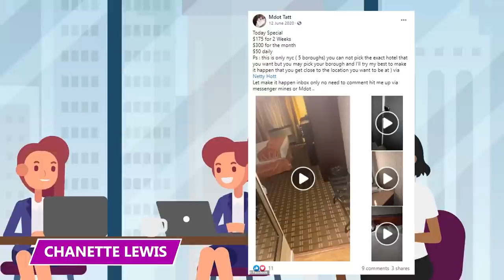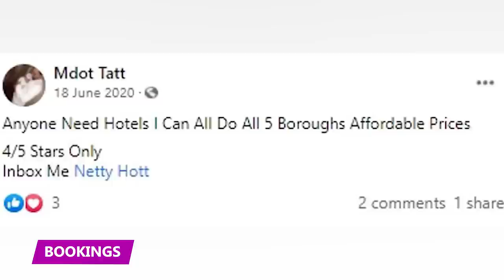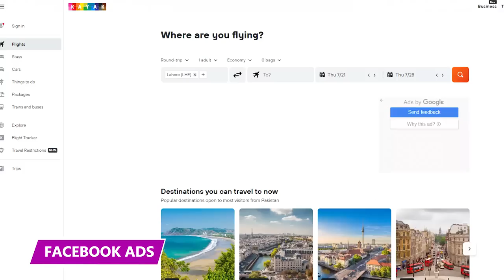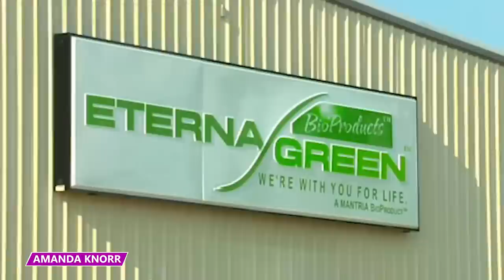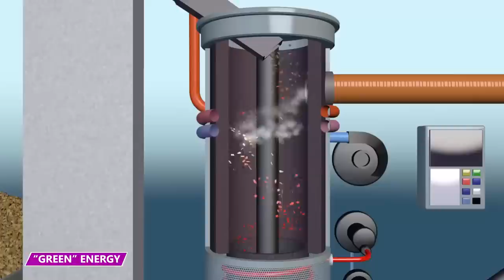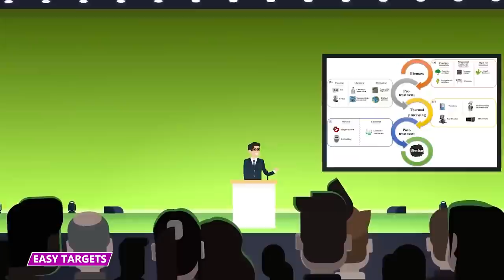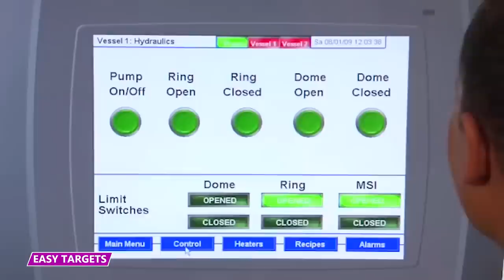It Wasn’t Her Fault This Scam Was This Easy to Do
These four women took full advantage and scammed New York City out of $400,000! Find out how in this video!

Chanette Lewis
There were many Covid-related scams in 2020, but the healthcare worker hotel scheme was one of the most devious. Chanette Lewis and her accomplices posted Facebook ads offering rooms to anyone for a set price per night or a single fee for a month's stay.

Office of Emergency Management Call Center
Lewis' first step toward the scam was getting a job at the Office of Emergency Management Call Center. At first glance, the job looks unassuming. In reality, Lewis was a part of an emergency system to help distribute healthcare to people in New York who were in need, specifically, people with covid.

Bookings
As Covid 19 spread throughout New York, Lewis was one of the emergency call center workers in charge of booking the rooms for healthcare workers in the city. At some point, Lewis realized that she had access to dozens of hotel rooms across all 5 boroughs, and the government would pay for each one she booked.

Facebook Ads
But Lewis and her accomplices were going for volume more than high profits. They wanted to find people in New York with little money and no place to stay. It didn't matter whether they were healthcare workers, homeless people, or people traveling to the city.

Smart Business Model
Lewis booked her own room for 28 days to save some money for herself. The program only allowed qualifying healthcare workers to stay for 14 days. Other than paying for food and gas, the city of New York paid for her entire stay, which was extraordinarily expensive, even by big-city standards.

The Two Tatianas
Lewis approached Benjamin first. She messaged her on Facebook, explaining how the scheme worked and how much money she could make if she joined. Lewis offered to teach Benjamin "the ropes of it" and revealed that she had access to the information that the city uses to book the rooms, such as the applicant's info.

No Reservations
In July 2020, Lewis and Benjamin were booking a room for a new guest like they'd done hundreds of times before until Lewis noticed that the city had canceled the reservation. Benjamin messaged Lewis saying, quote, "we goin to jail!" She was right.